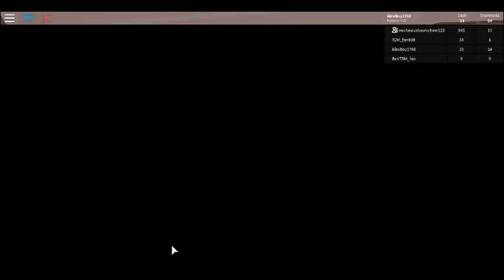KIDS!! | Roblox Resturant Tycoon #2 part 3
plzz sub and smack that bell